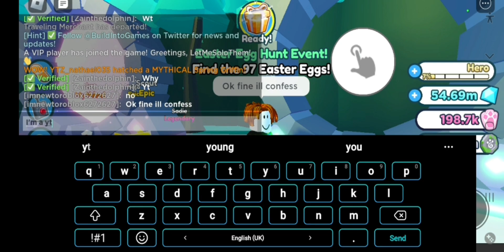acting like a noob in psx (read description first)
oo here's explanation:I told my friends to help my cousin in psx he's new to roblox and saw Wath they did and here it is.